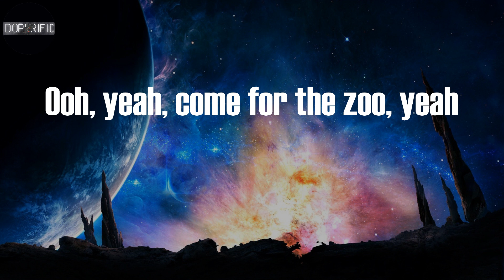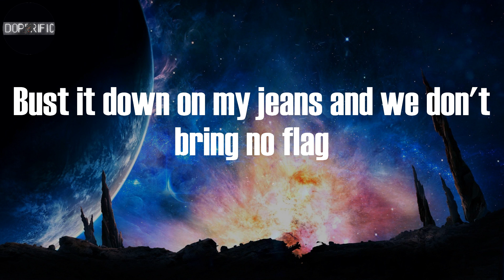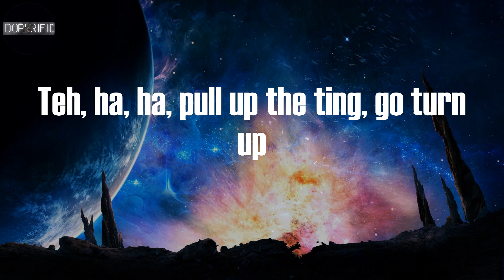Jnr Choi - TO THE MOON (Lyrics)